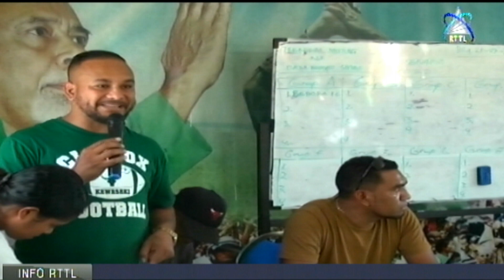K.O Tasa Xanana Cup Realiza Enkontru Tékniku Ikus Ho Klube Sira Molok Realiza Kompetisaun